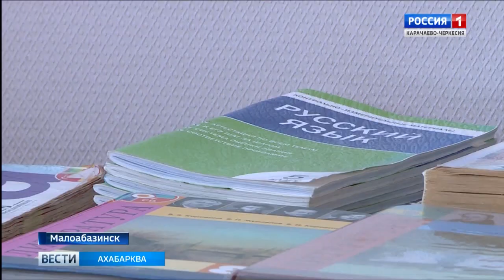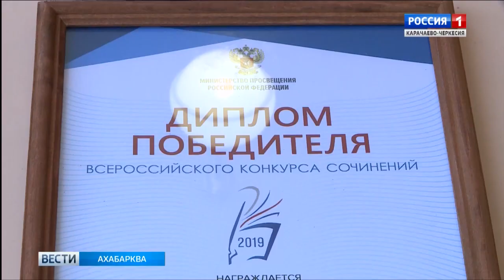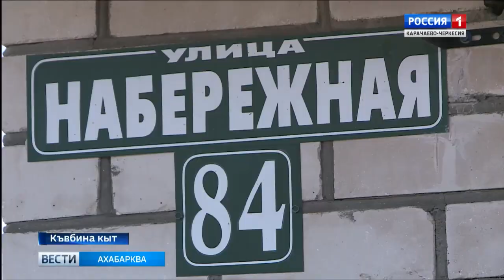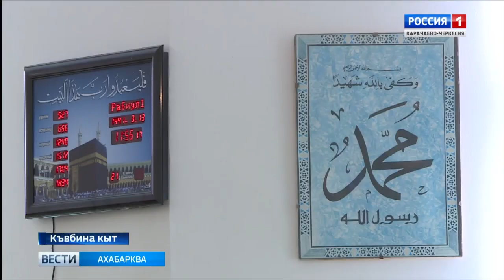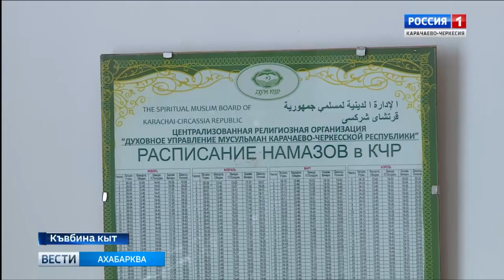Вести на абазинском языке 14.11.2019